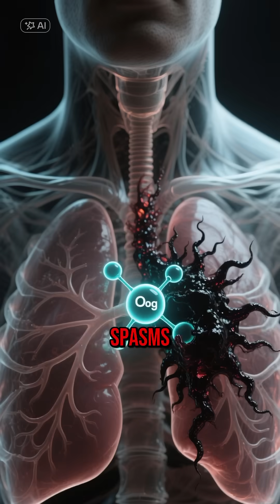What If Oxygen Doubled? Superhuman or Death? 🏃‍♂️🔥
Have you ever imagined that the air you breathe could become a double-edged sword? In this new episode of the What If Scenarios series, we dive into a terrifying thought experiment: What if oxygen levels doubled on Earth suddenly? While increased oxygen might seem like a gift that grants us superpowers, the truth hides amazing facts and environmental catastrophes that would change the face of Planet Earth forever.
We will reveal how changes in the atmosphere would lead to the emergence of terrifying giant insects that once ruled the Earth, and how the human body would cope with the danger of oxygen toxicity. We also discuss the disastrous side of combustion, where the simplest spark could turn into unstoppable natural disasters. This short documentary explores the weird and wonderful world of science and presents scientific experiments regarding the delicate ecological balance that allows for human life.
Join us to explore the secrets of the universe, the future of Earth, and the impact of this phenomenon on wildlife and human evolution. Don't miss out on knowing what happens if the balance of the air that gives us life is disrupted in this exciting alternative scenario.